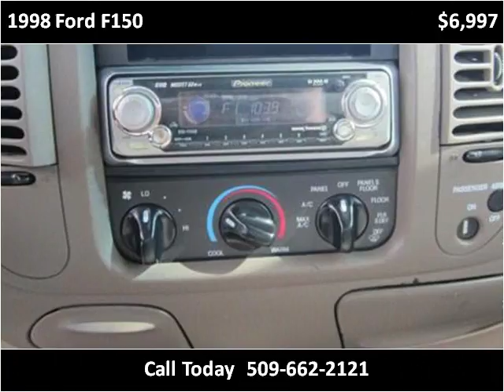1998 Ford F150 Used Cars Wenatchee WA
This 1998 Ford F150 is available from Global Elite Motors .